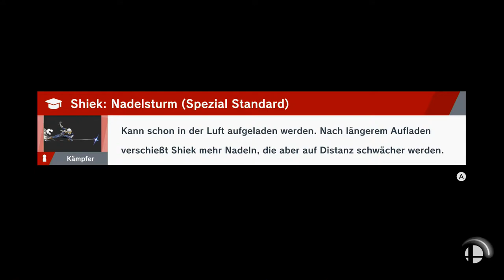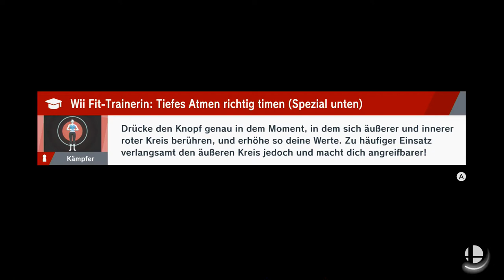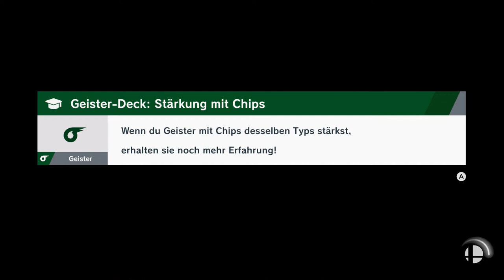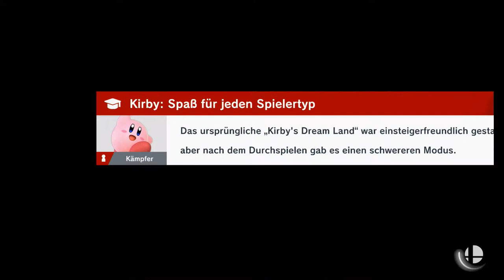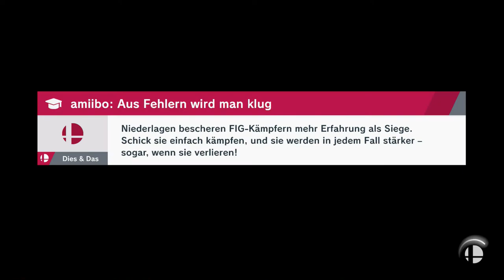Space Ike | Super Smash Bros Ultimate | Blind Deutsch Let's Play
Ein Ike in Space!

Nintendo